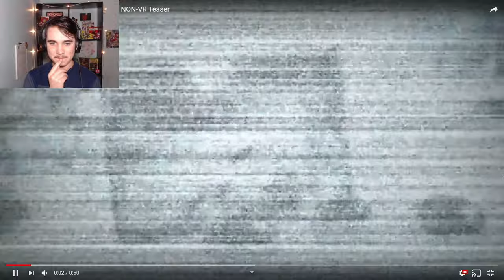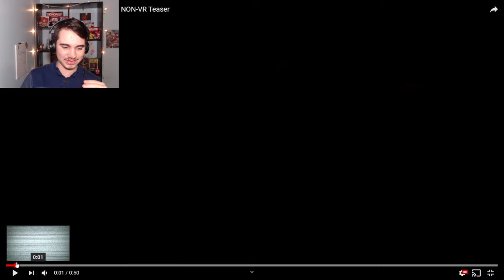FNAF: Help Wanted NON-VR Trailer!! NEW Christmas Update! - Five Nights at Freddy's VR: Help Wanted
FNAF VR: HELP WANTED IS GETTING A CHRISTMAS UPDATE AND COMING TO NON-VR USERS!!!

-FIND ME-
Friend me on FNaF AR: 1UE95B2FG5